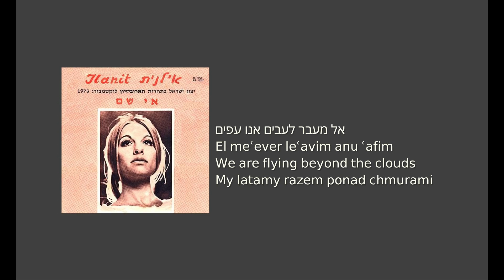Ilanit – Ey Sham (Lyrics + Translation EN/PL)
Lyrics + romanization + English translation + Polish translation
Artist: Ilanit
Title song: Ey Sham (אי שם)
Year: 1973

An Israeli song for 1973 Eurovision Song Contest. It achieved 4th place in this contest. This was also a debut year for Israel in ESC.